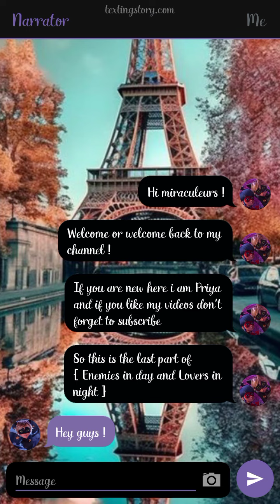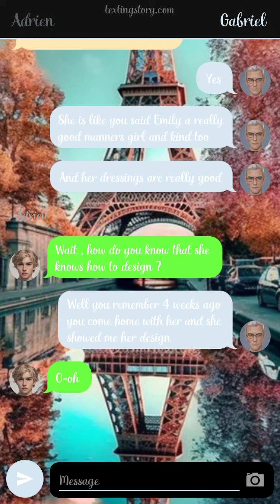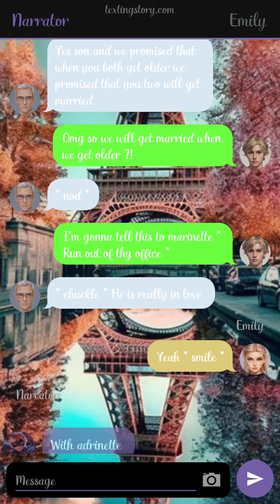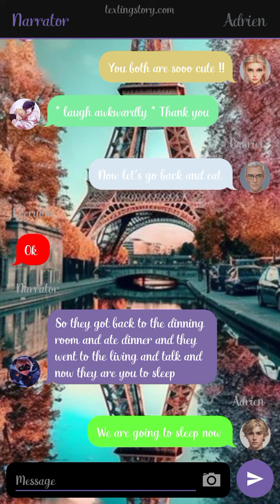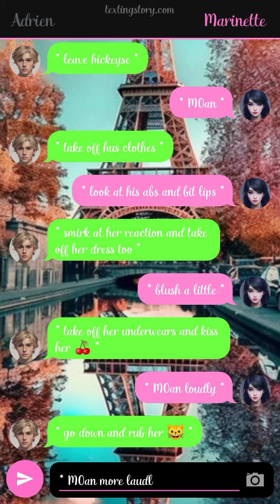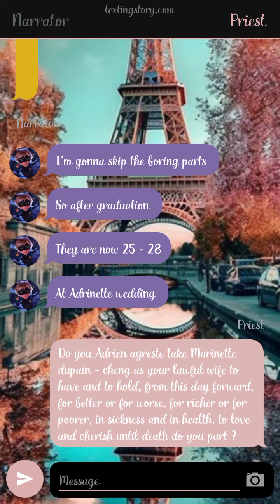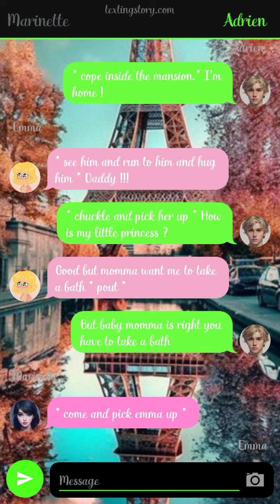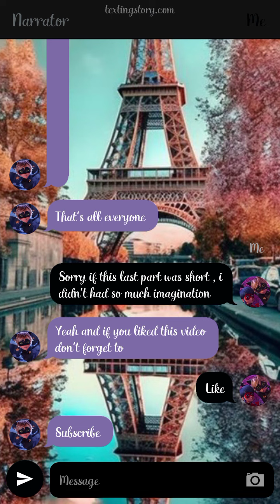Last part - •Enemies in day and Lovers in night• ⚠️Lemon⚠️ ~ Miraculous texting story~ {Priya edit}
Hello everyone hope you liked this last part of { Enemies in day and Lovers in night } and so sorry if this was short . Have a good day / night 💗